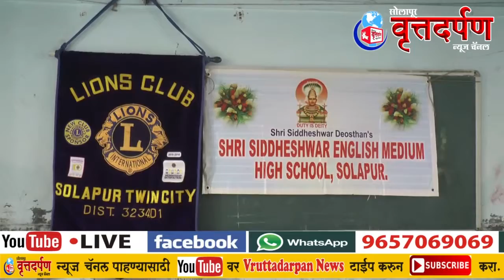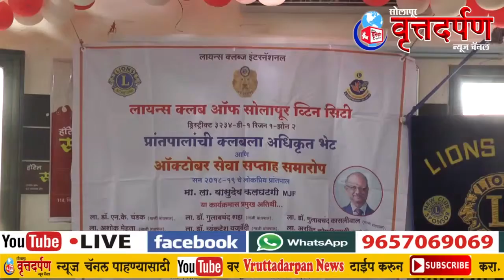लायन्स क्लब ऑफ सोलापूर ट्विन सिटी प्रांथपालाची क्लबला अधिकृत भेट